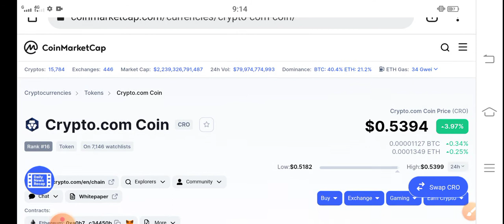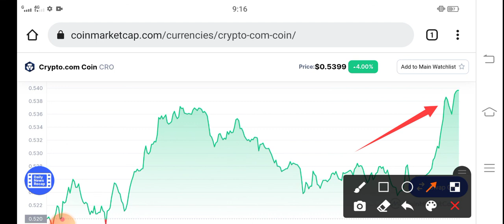CRO Holders Whats This || CRO Price Prediction! CRO Coin latest News Today